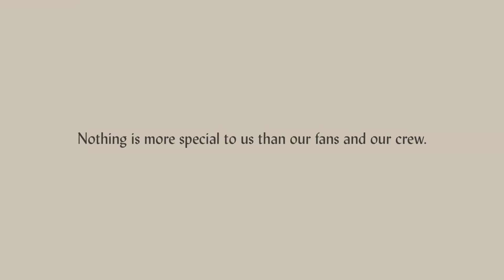KOL Announces 8th Album Through Their Fans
We wanted to announce our 8th studio album through our fans while raising awareness and money for out of work live music crews. A "1 of 1" collectible version of these t-shirts with the full lyrics to ‘The Bandit’ single, hand screen printed on the inside is still out there to find. Help us "Catch the Bandit" by purchasing the KOL x CrewNation T-shirt and you might get lucky. All proceeds benefit Live Nation's CrewNation fund. Available only until January 15th.